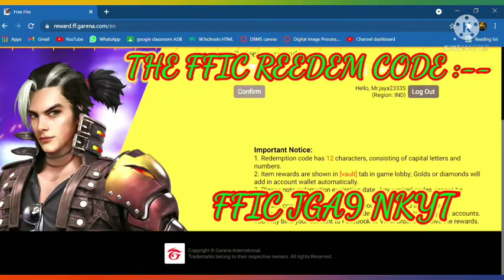FFIC REEDEM CODE|100% CORRECT REEDEM CODE| FREE FIRE GRAND FINAL 2021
About This vedio:
How to play Indian Cricket league game in mobile phone and also tell the details information about that particular game. Please seen this vedio till end.
Otherwise you cannot get any information of that game. and if you think this vedio is better to know please share your friends with your experience.

My some other YouTube vedio's:
1)how to play catapult quest game|jayantapramanik|catapult_quest|Catapult quest
2)impossible stunt car tracks 3d|jayantapramanik|impossible car stunts|how to play car stunt 3d game
3)Assassin Hunter gameplay|jayantapramanik|hunter Assassin gameplay top level.

About This Channel:
Guys in this channel we discuss about new update gaming,old gaming, online games, offline games, kids games,and also above 18+ games,etc you get in hindi language, Please guys if you think I am doing hard work

squad rank,free fire clash squad gameplay,free fire classic,free fire class squad trick,free fire class squad game headshot trick,Free fire new update,take & geming

free fire no internet prank,
free fire grand final reward,
free fire grand final reward redeem code,
free fire grand final reward kaise le,
free fire city open grand final reward,
free fire pro league grand final reward redeem code,
free fire pro league grand final reward,
free fire grand finals rewards,
grand final free fire reward today